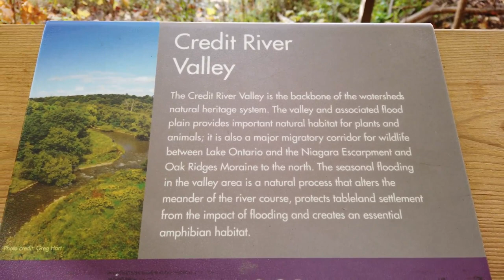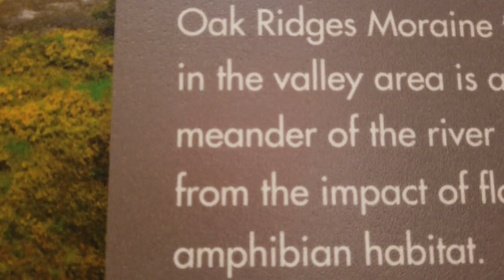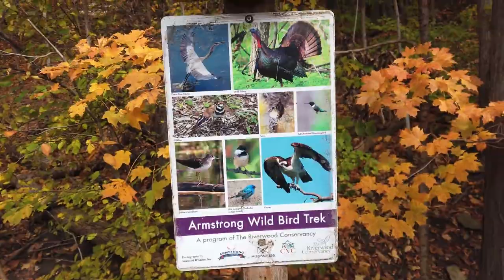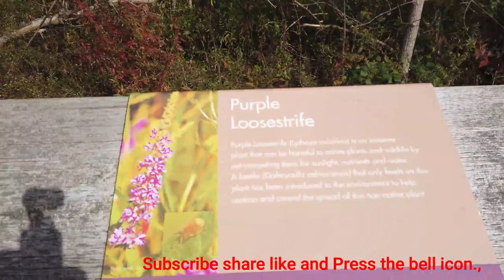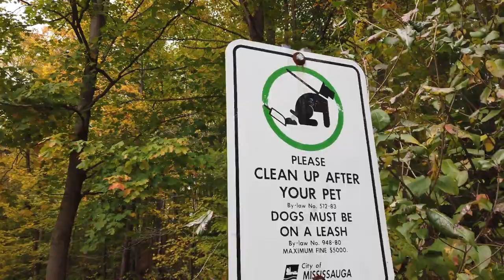Is it true that people should not come to Canada? I Colors of Fall in Mississauga I Ontario Canada